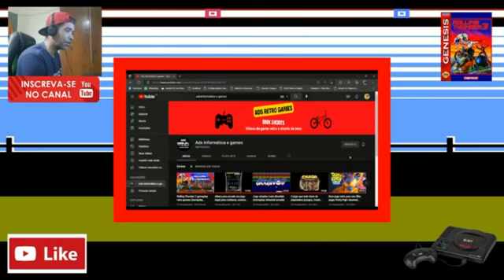gameplay Karateka um clássico game da década de 80( Gameplay nes)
Karateka é um videogame beat'em up de 1984 de Jordan Mechner, e foi seu primeiro jogo criado enquanto cursava a Universidade de Yale. Ele foi originalmente programado para o Apple II, e mais tarde foi portado para vários outros computadores domésticos e consoles de jogos iniciais. O jogo foi publicado na América do Norte pela Brøderbund e na Europa pela Ariolasoft.
   O jogador controla um protagonista sem nome que está tentando resgatar seu interesse amoroso, a princesa Mariko, da fortaleza do castelo de Akuma. O jogo exibe uma combinação de plataforma de rolagem lateral e elementos de jogo de luta. O jogador usa socos e chutes para derrotar Akuma e seus guardas e entrar mais fundo na fortaleza. O jogo, como a maioria no momento do desenvolvimento, não tinha checkpoints ou a capacidade de salvar o jogo, tornando-o um desafio para ser concluído em uma única sessão.
   Karateka foi bem recebido, principalmente por suas animações realistas usadas para os personagens do jogo. O jogo foi considerado um grande sucesso para Mechner, e eventualmente resultaria em seu desenvolvimento da franquia Prince of Persia. Um remake de alta definição, liderado por Mechner, foi lançado como um título para download para o Xbox 360, Microsoft Windows, PlayStation 3, com portas planejadas para os sistemas iOS e Wii U.
   Karateka usa elementos de jogabilidade encontrados em plataformas 2D de rolagem lateral e jogos de luta. O jogador é apresentado ao herói sem nome enquanto ele sobe uma montanha na fortaleza de Akuma para resgatar a princesa Mariko. À medida que o jogador dirige o herói para a fortaleza, vários inimigos aparecem e tentam detê-lo. Uma vez em uma posição de luta, o jogador desfere golpes, socos e chutes no inimigo enquanto se esquiva dos ataques do inimigo. A saúde do jogador, mostrada por uma barra na parte inferior da tela, diminui a cada golpe que ele leva, embora a saúde seja recuperada lentamente por não entrar em combate. Se o jogador perder toda a sua saúde, o jogo termina, exigindo que o jogador comece novamente. A barra de saúde do inimigo também é mostrada na tela; uma vez que isso é drenado, o jogador o derrotou e pode progredir.
   Além dos inimigos humanos, Akuma ocasionalmente envia seu falcão treinado para atacar o jogador, que pode ser desviado com socos na hora certa. Existem alguns perigos ambientais que o jogador pode encontrar, como uma porta levadiça em queda ou um penhasco aberto, que terminam o jogo imediatamente se não forem evitados. Ao longo do jogo, cenas cortadas são mostradas, exibindo cenas como Akuma ordenando que seus homens ataquem o jogador e Mariko esperando nervosamente seu destino.
   Eventualmente, o jogador alcançará e enfrentará Akuma em um conflito final. Uma vez que Akuma é derrotado, o jogador é capaz de resgatar Mariko, embora o jogador deva garantir que ele está fora de uma posição de luta, ou então a princesa assumirá que ele é um inimigo e o matará de uma só vez. Uma vez que Mariko é libertada, ela e o jogador deixam a fortaleza juntos.